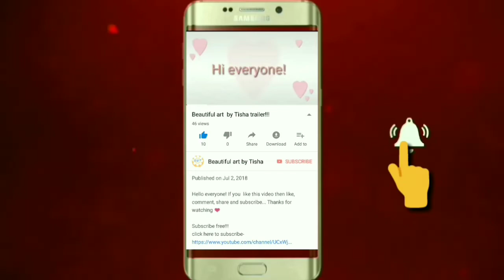How to draw Indian Map Step by Step (Very Easy)|Beautiful art by Tisha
Drawing Tools-Matador i-teen colour pencil

India map drawing colour
how to draw India map easily step by step
easy way to draw India map
India map drawing easy
map drawing
India map easy drawing
how to draw the Indian map